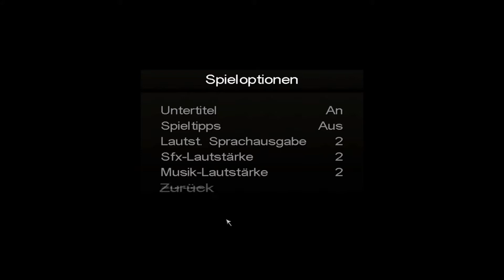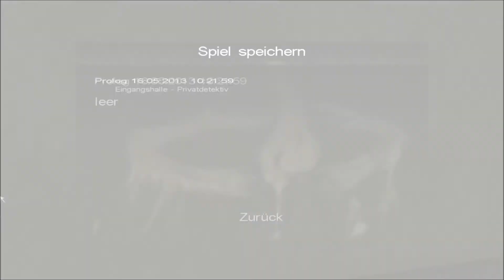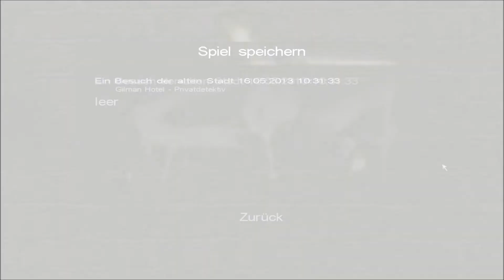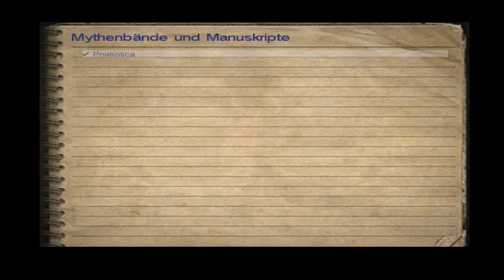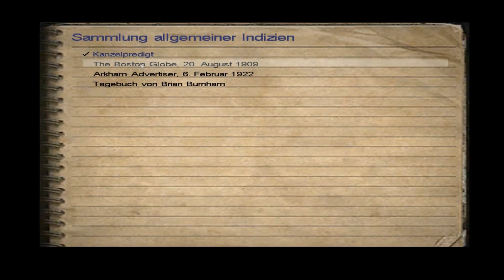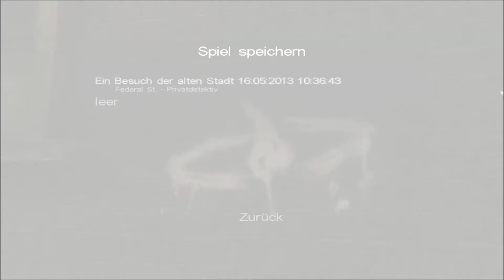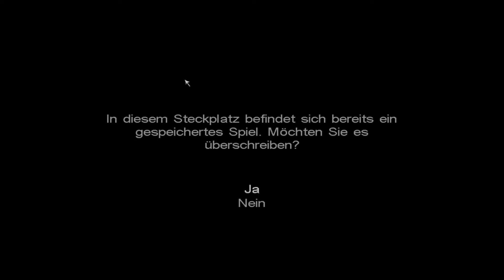Let's Play Call of Cthulhu Dark Corners of the Earth Part 2 - Schatten über Innsmouth (Deutsch/HD)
In diesem Part kommen wir nach Innsmouth, einer gruseligen Kleinstadt, deren bewohner uns anscheinend abweisend bis feindselig gegenüberstehen. Abgesehen davon haben mehrere seltsame Narben am Hals, auch ihre Stimmen sind eher... nunja monströs. Wir sind offensichtlich nicht willkommen.